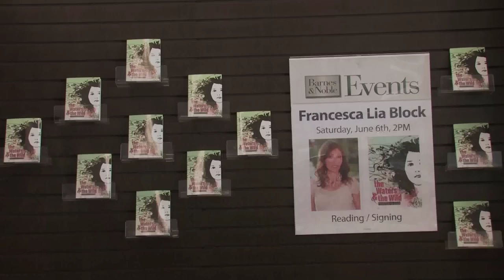Francesca Lia Block Reading- Part 2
A short Q and A with Francesca Lia Block after her reading of "The Waters and the Wild," at Barnes and Noble at the Grove on June 6, 2009!